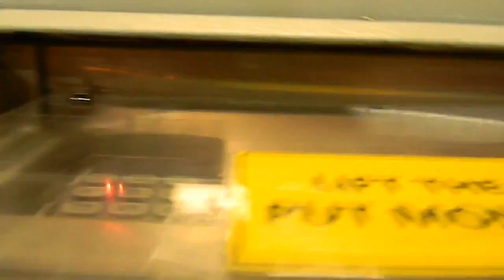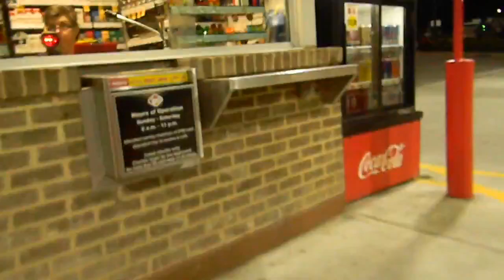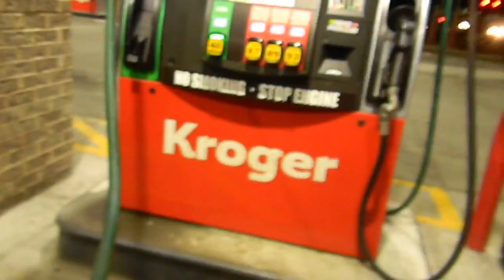stright to dollar tree